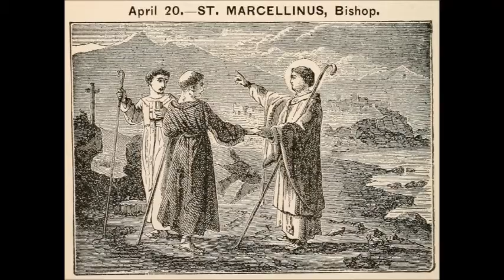Apr 20 - Saint Marcellinus - Bishop of Embrun - 0374 - Embrun Gaul